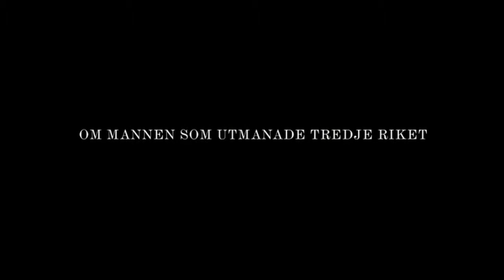Dom över död man - Trailer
A story based on the life of journalist Torgny Segerstedt, who alerted the Swedish public to the threat of Fascism in the 1930s.

Director: Jan Troell
Stars: Jesper Christensen, Pernilla August, Ulla Skoog

Dom över död man vises under Movies on War filmfestival 2013.